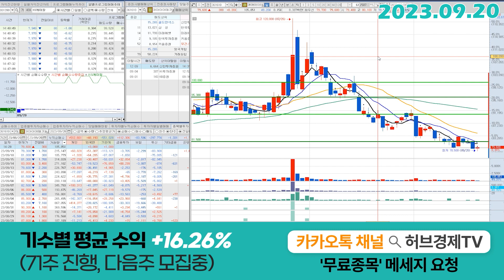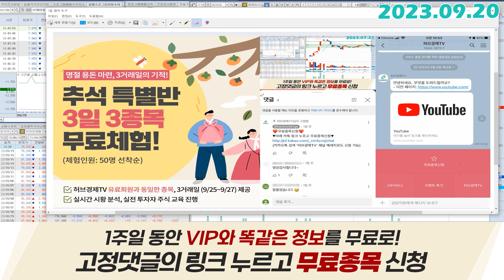SK아이이테크놀로지(361610) - 턴어라운드는 아직 오지 않았습니다, 같이 보시죠!